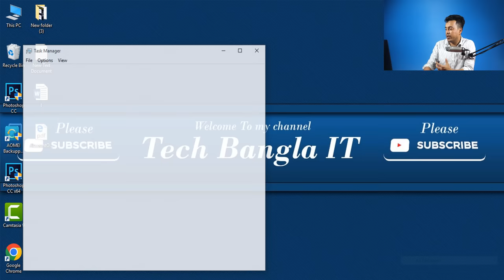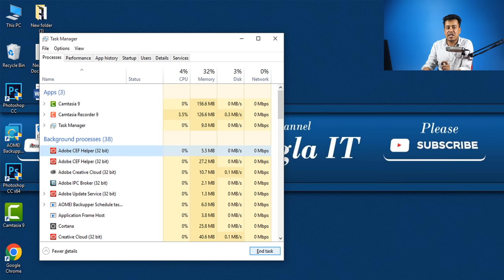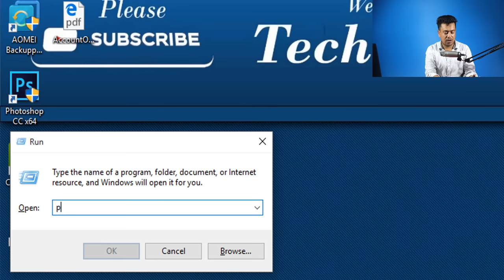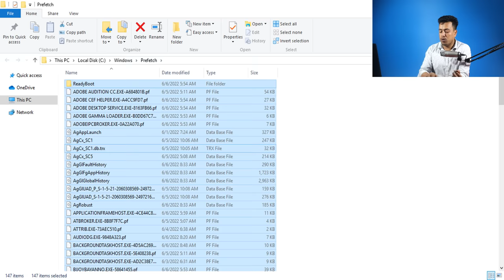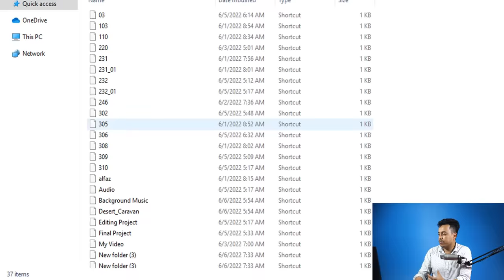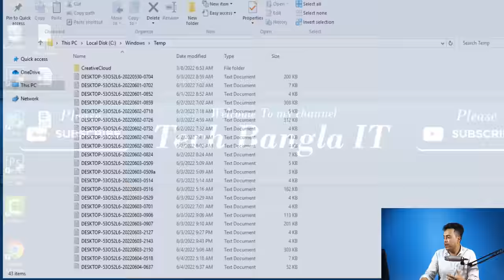কম্পিউটার হ্যাং করলে কি করবেন? How To Make Your Computer & Laptop Super Faster.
Hi Friend's
In this Tutorial, I am going to be showing you how to make your computer faster and speed up your any Laptop, computer and make sure that you increase the performance of your laptop or computer & If you do, your computer will never hang

বন্ধুরা এই ভিডিওটি দেখলে আপনি জানতে পারবেন যে, কি করলে আপনার কম্পিউটার কখনো হ্যাং করবে না। এবং যদি হ্যাং করেই বসে তখন আপনি কি করবেন।